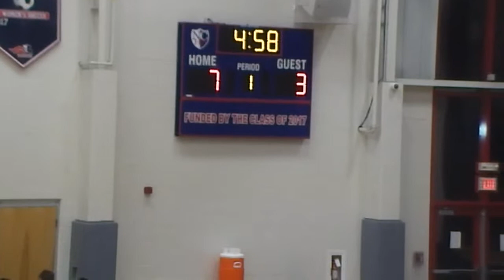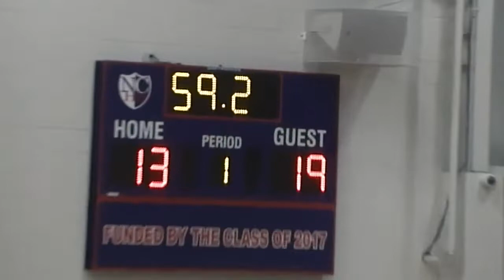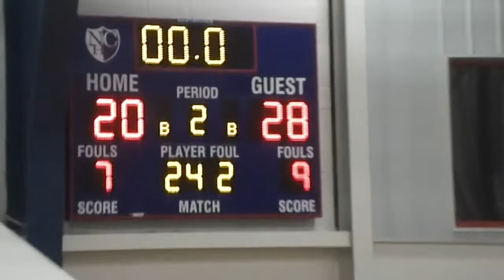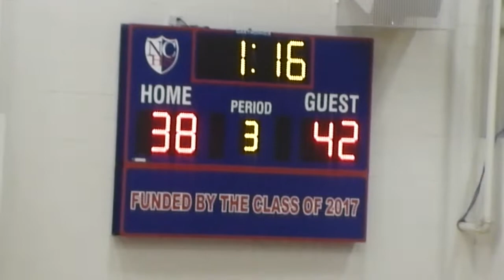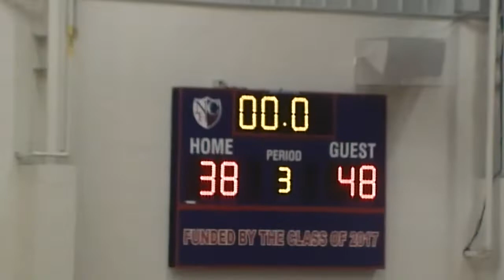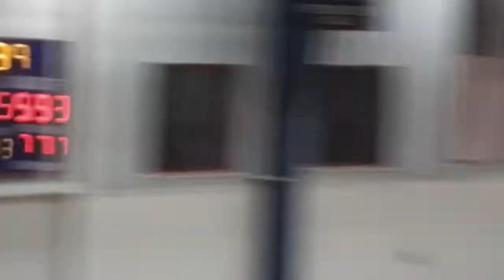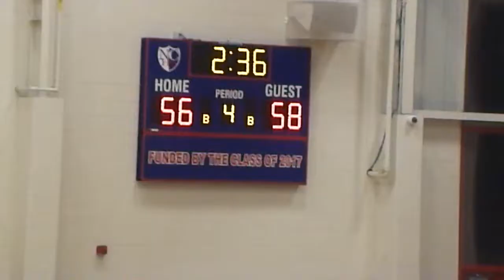Newark Charter vs St Andrew's Fantastic Finish!! NC last minute 61-59 Win!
NC #22 Marvin Nwanekwu's follow-up with less than 15 secs to go gives Newark Charter a great come from behind 61-59 win. Trailing 28-20 at the half, NC keeps chipping away through out the 2nd half finally tying the game with less than 2 mins to go. Great Game!
Scoring Summary:
St. Andrews -
Duncan 8 2-4 20
Lauer 1 0-0 3
Graves 4 4-4 14
Kolish 3 0-0 8
Watts 5 4-5 14

Totals:
St. Andrews: (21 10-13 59)

Nwrk Chrtr -
Cooper 2 0-0 4
Lesher 7 3-5 19
Noel 0 0-0 0
Proctor 4 0-0 12
Ansah 0 0-0 0
Callahan 0 2-4 2
Burkhardt 1 0-0 2
Michoma 0 0-0 0
Leary 0 0-0 0
Donnelly 0 0-0 0
Nwanekwu 7 0-1 14
Stephens 3 1-2 8
White 0 0-0 0

Totals:
Newark Charter (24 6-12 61)

3-Point Goals:
St. Andrews 7 (Duncan 2, Lauer, Graves 2, Kolish 2)
Newwark Charter 7 (Lesher 2, Proctor 4, Stephens)